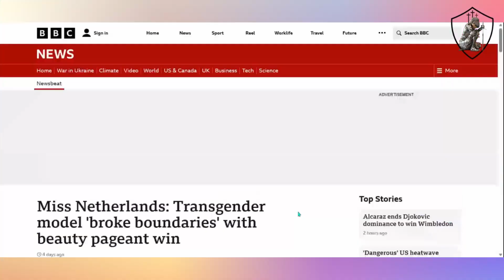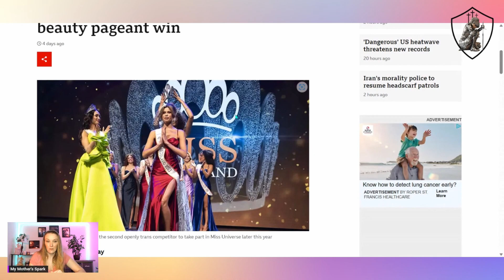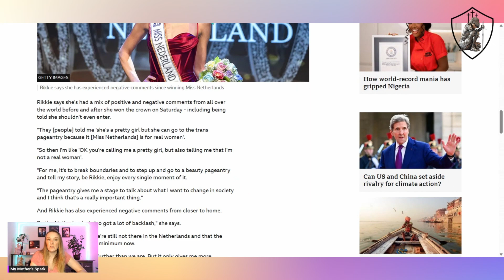Miss Netherlands: The Rise of Transgender Contestants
In this video, we explore the transgender takeover of woman's achievements, including Miss Netherlands.

Miss Netherlands is a major pageant that celebrates womanhood worldwide. But what happens when the definition of womanhood begins to change? In this video, we explore the transgender takeover of woman's achievements, including Miss Netherlands. We'll look at the significance of this pageant and discuss why transgender individuals are taking it over.